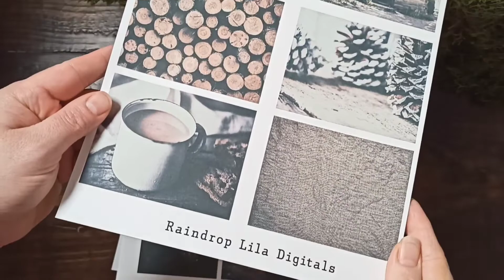Christmas Season digital Collection preview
This digital collection brings back all the Christmas memories and it feels like Christmas!
I loved designing it and can't wait to use it in my Christmas journal!

Who else is ready for December?!

I have more than 30 Christmas digitals in my Etsy shop! Be sure to also check out the pastel section if you love pinks and pastel color for Christmas!